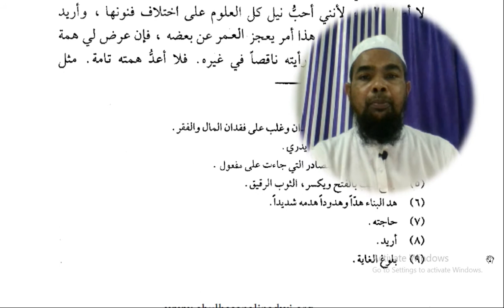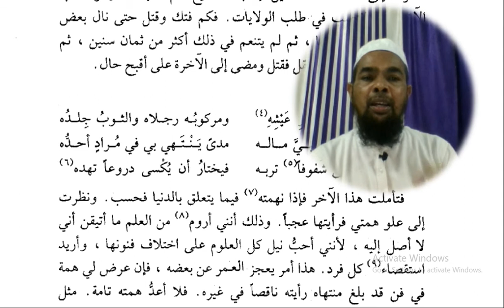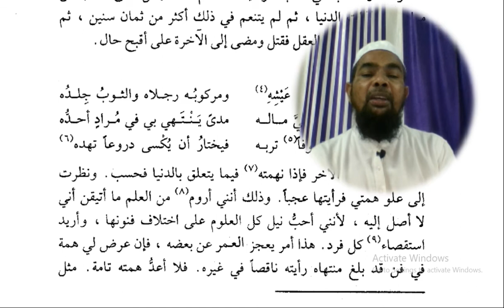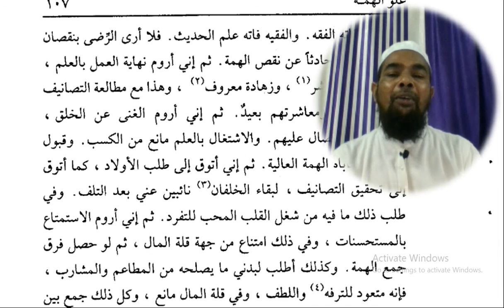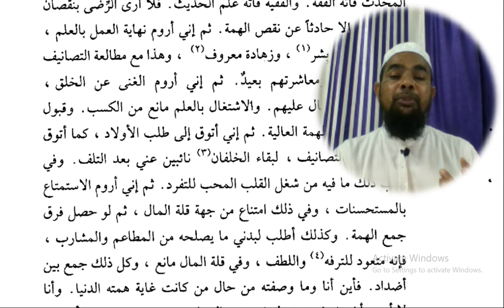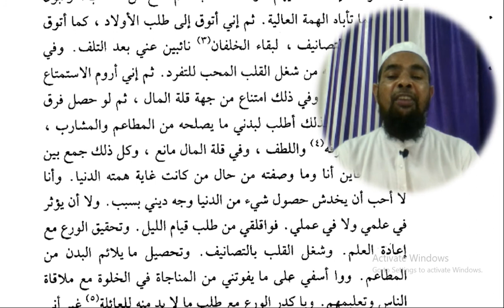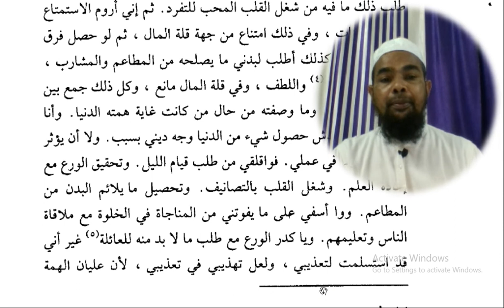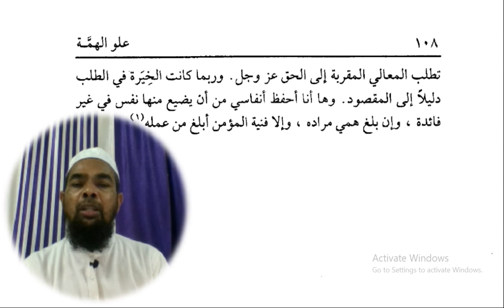Arabic language and arabic literature/arabi adab zaban seekhe/Arbi seekhe علو الهمة اول مختاراتp2